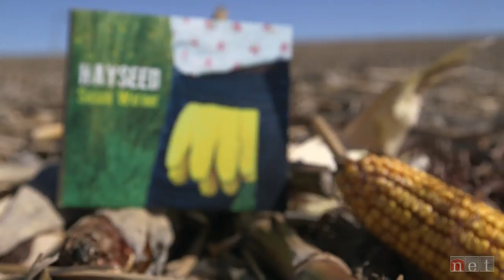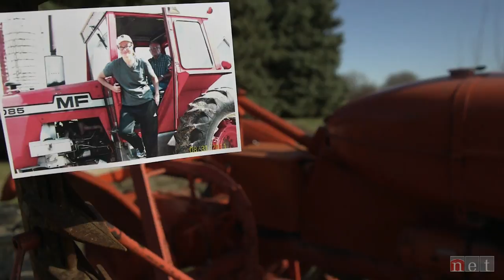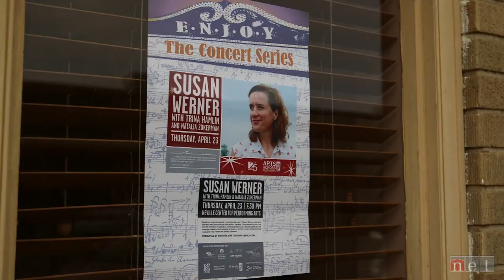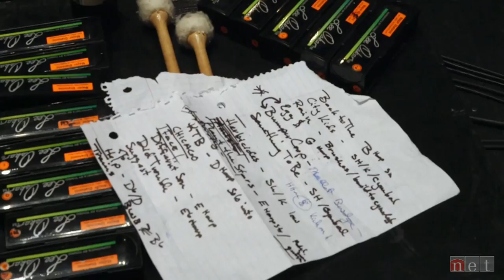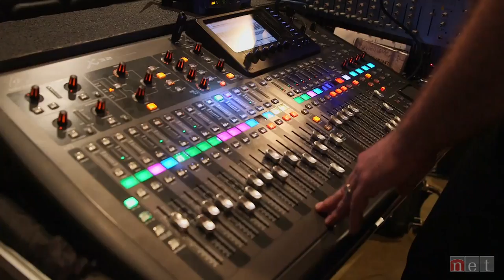The Land Will Outlive Us All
Follow Susan Werner as she shares songs about farms, farmers and the people that love them across the state of Nebraska.

Follow singer/songwriter Susan Werner as she shares songs from her album Hayseed about farms, farmers and the people that love them across the state of Nebraska.